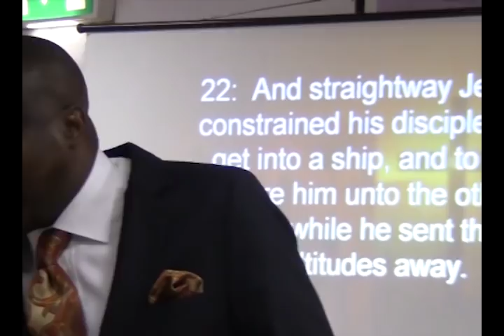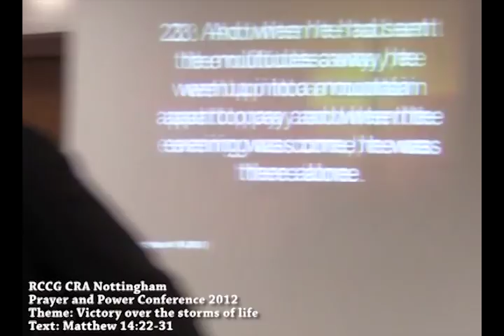RCCG CRA Nottingham: Victory over the storms of life